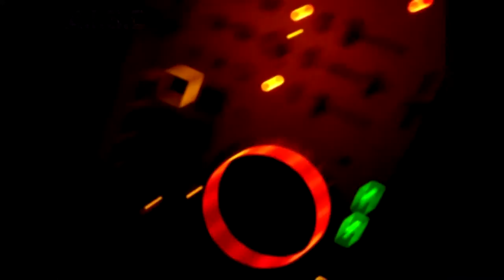[Trap Set] AISC Spinnin' - Adrenaline (Official Trailer)